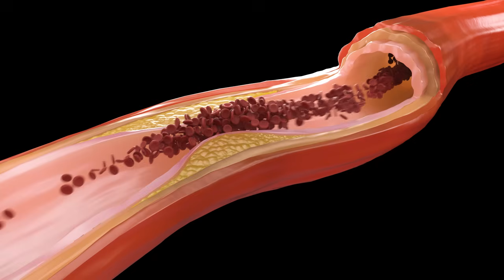Bacak Damar Tıkanıklığı Sebepleri Nelerdir?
Bacak damar tıkanıklığı, periferik arter hastalığı (PAH) olarak da bilinir ve bacaklara giden kan akışının azalmasına neden olan bir durumdur. Bu hastalık genellikle arterlerde plak birikmesi sonucu ortaya çıkar. Zamanla, plaklar arterlerin iç duvarlarında birikmeye devam eder. Bu plaklar, damar duvarlarının kalınlaşmasına ve damar iç çapının daralmasına neden olur, bu da kan akışını kısıtlar. Kan akışının azalması, özellikle egzersiz sırasında bacaklarda ağrı, kramp ve yorgunluk gibi belirtilere neden olabilir. Bu belirtiler genellikle dinlenme ile hafifler, ancak hastalık ilerledikçe dinlenme sırasında da ağrı hissedilebilir. Bacak damar tıkanıklığı tedavi edilmediğinde, damarlar tamamen tıkanabilir. Bu durum, doku ölümüne (gangren) ve ciddi komplikasyonlara yol açabilir. İlerlemiş vakalarda, cerrahi müdahale gerekebilir.

Bu videoda bacak damar tıkanıklığı ile ilgili merak ettiğiniz "Bacak damar tıkanıklığı neden olur? Sigara bacak damarlarını tıkar mı? Tansiyon yüksekliği bacak damarlarına zarar verir mi? Diyabet bacak damar tıkanıklığı yapar mı? Bacak damar ultrasonu ne zaman yapılmalı? Kolesterol yüksekliği bacak damar tıkanıklığı yapar mı? Yüksek yaş bacak damar tıkanıklığı açısından risk faktörü müdür? Cinsiyet bacak damar tıkanıklığı açısından risk faktörü müdür?" sorulara yanıt verdim.

00:40 Bacak damar tıkanıklığı neden olur?
00:50 Sigara bacak damarlarını tıkar mı?
01:20 Tansiyon yüksekliği bacak damarlarına zarar verir mi?
02:00 Diyabet bacak damar tıkanıklığı yapar mı?
02:50 Bacak damar ultrasonu ne zaman yapılmalı?
03:10 Kolesterol yüksekliği bacak damar tıkanıklığı yapar mı?
03:50 Yüksek yaş bacak damar tıkanıklığı açısından risk faktörü müdür?
04:30 Cinsiyet bacak damar tıkanıklığı açısından risk faktörü müdür?